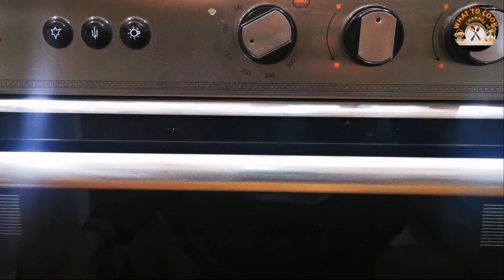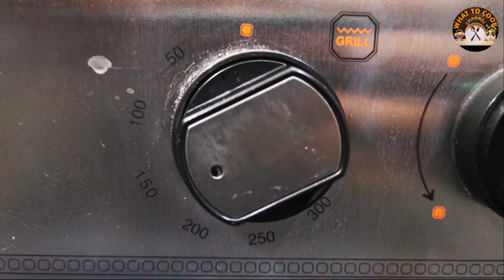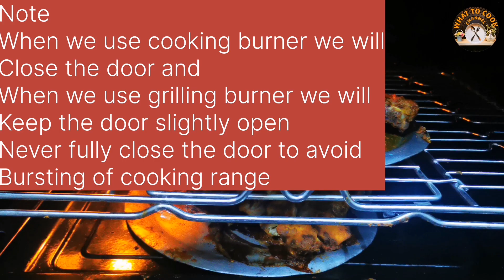Easy Grilled Chicken Recipe By What To Cook | Cook And Grill In Cooking Range | Chicken BBQ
Grilled Chicken Breast Recipe | Simple and Flavorful
Easy Grilled Whole Chicken Recipe | Delicious and Juicy Chicken at home

Assalam o Alaikum! Greetings to all dear you tube family!

Hamaray Channel "What to Cook" how to cook and serve with Ibli & Shazi par Khush amdeed. Here you will learn cooking step by step with very easy and quick way. Perfect platform for beginners to learn cooking.
Hum aaj bananay ja rahay han Easy Grilled Chicken Recipe  By What To Cook | Cook And Grill In Cooking Range | Chicken BBQ in a very easy, quick and simple way. So, in this cooking video learn how to make / cook / grill a whole chicken 8 pieces at home with our easy and mouth-watering recipe. Perfect for summer BBQ, family gatherings, and special occasions. Get the simplest and most powerful grilled chicken recipe that yields juicy results every time.

Grilled chicken
BBQ grilled chicken
How to make grilled chicken at home
Chicken Steam Roast
grilled whole chicken recipe
whole chicken recipe
8 pieces grilled chicken
grilled chicken at  home
Chicken Degi
chicken grill recipe
grill chicken recipe
Grilled Chicken Recipe
what to cook recipes
food secrets
village food
BBQ
grill
grilled
chicken broast
chicken roast
fry chicken
quick grilled chicken
masala grilled chicken recipe
tasty grilled chicken recipe
sizzling grilled chicken
restaurant style tandoori chicken
grilled chicken at home with cooking range
how to make tandoori chicken
healthy grilled chicken recipe
peri peri grilled chicken
secret to mouthwatering grilled chicken
quick grilled chicken breast recipes for summer
easy grilled chicken recipe for beginners
grilled chicken breast
grilled chicken burger recipe
spicy grilled chicken
BBQ chicken
steam chicken chargha roast
tandoori chicken roast
BBQ dawat
full chicken steam roast
Easy Grilled Chicken
chicken breast recipe
simple grilled chicken
quick grilled chicken
summer BBQ recipes
outdoor cooking recipes
shadiyon wala chicken steam roast
commercial chicken tikka recipe
steam roast recipe
lahori chargha recipe
chicken steam roast perfect recipe
grilled chicken recipe
easy grilled chicken recipe
grilled chicken
grilled chicken recipe healthy
chicken recipe
how to make grilled chicken
grilled chicken breast
chicken
best grilled chicken
chicken recipes
easy chicken recipe
grilled chicken recipe indian style
grill chicken recipe
easy grilled chicken
herb grilled chicken recipe
chicken roast
shadion wala chicken roast
restaurant style
chicken
restaurant
kitchen with mehnaz abid
chicken roast in cooking range
full chicken roast
how to make chicken roast
chargha chicken recipe
roast chicken
lahore chargha
lahore chicken roast recipe
kun food
yummy food
ranveer brar
easy grilled chicken recipe by what to cook
cook and grill
cooking range
cooking range oven how to use
chicken grill in cooking range
barbeque chicken recipes at home
bbq grill
chicken breast recipe
chicken roast recipe ruby ka kitchen
how to grill chicken in cooking range
zanussi oven how to use
wtc with ibli & shazi
what to cook with ibli & shazi
ibli & shazi recipes
shazi & ibli recipes

special thanks:
VN for video editing
PixelLab
YouTube for music

regards.
What To Cook